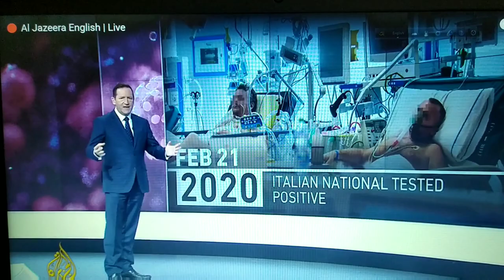This is how Italy became the Epi Centre of the Pandemic Corona Virus